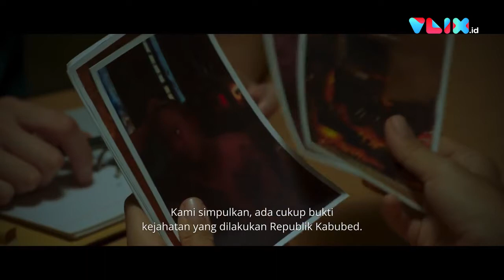Deva Mahenra & Anya Geraldine Gabung TNI AU? | SERIGALA LANGIT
VIVA - E-Motion dan TNI Angkatan Udara baru saja menyelesaikan film drama aksi berjudul 'Serigala Langit' jelang rilis pada April 2020 mendatang. Deva Mahenra pun beraksi menjadi pilot jet tempur, sementara Anya Geraldine tiba-tiba jadi atlet paralayang.